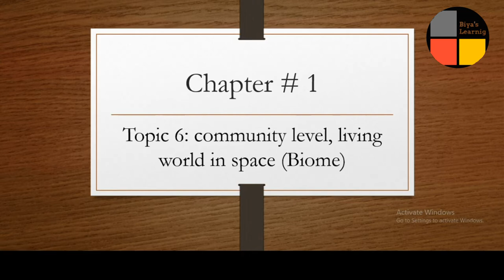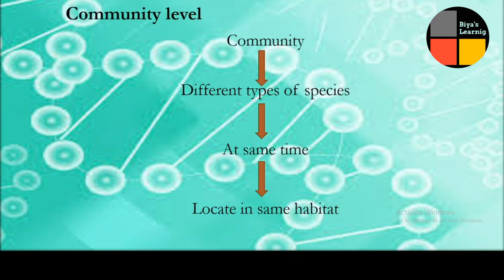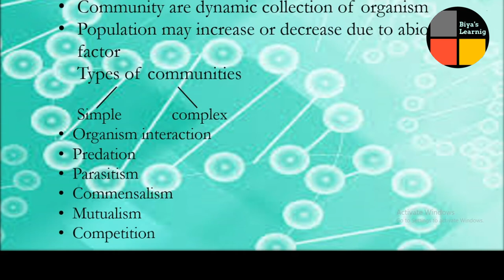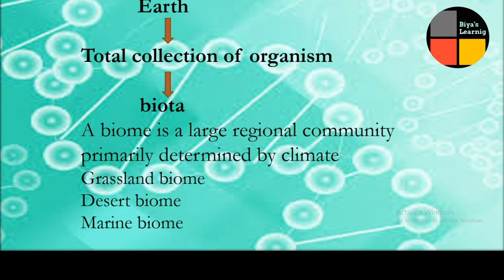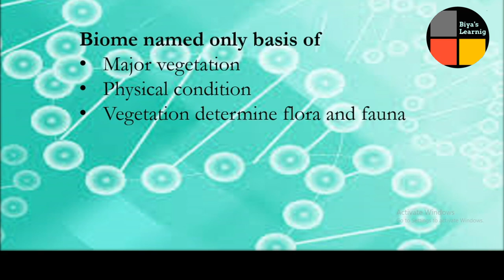Chapter 1 introduction community level, living world in space (Biome) biology book class 11 (part 6)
The purpose of this video for learning knowledge about the Biology of class 11 students in an easy way, you will learn all that knowledge which you didn’t get from anywhere else. I hope you will get everything about the biology book (class 11) with full concentration and sincerity.
Keep smiling… GOD bless all of you students...
Video covers:
1. 11th Class Biology - Chapter 1 | The Living World (Part 1)
2. FSc Biology Book 1 - Biology Full Book Introduction - 11th Class Biology
3. 1.1 -BIOLOGY -INTRODUCTION || CHAPTER 1-THE BIOLOGY || FIRST YEAR BIO
4. FSc Biology Book 1 - Biology & Some Major Fields of Specialization - 11th Class Biology 5. Class 11 Zoology Introduction of biology
6. Fsc Part 1 Biology Chapter 1 - Introduction of Biology Lecture 1 - 1st Year Biology
7. Biology class 11th introduction
8. FSc biology 11th class
9. Biology Ch#01-Lecture#01 Introduction to Biology (F. Sc 1st Year)
For Part 1, 2, 3, 4, and 5 videos and more videos kindly visit Rabiah Ma’am YouTube channel (biya’s learning):